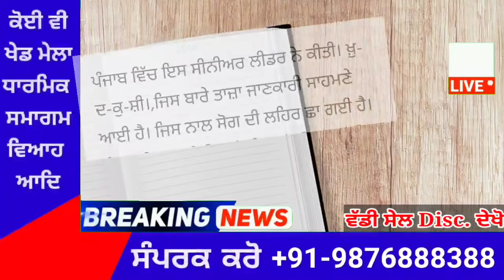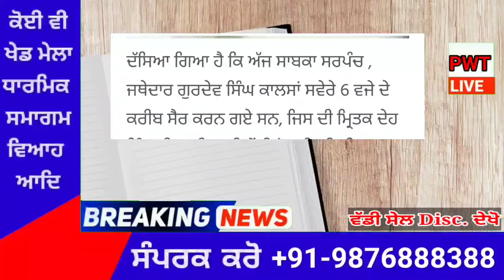punjabi news today live - Punjab Weather Today - Punjab News